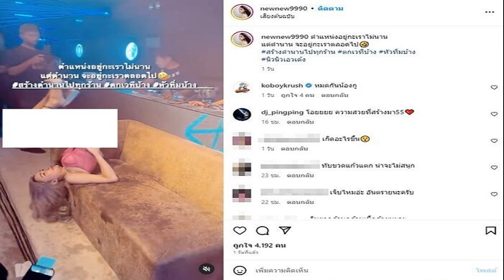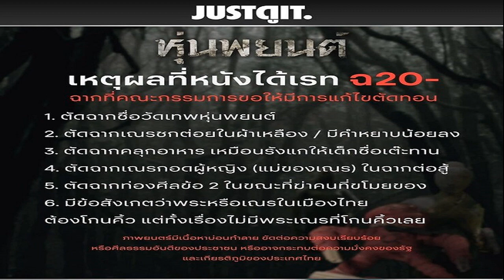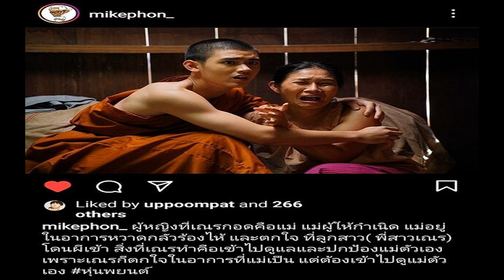เตือนอันตราย นิวนิว เอวเด้ง เต้นจนตกเวที ตำแหน่งอยู่ไม่นานตำนานอยู่ตลอดไป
ทำเอาแฟนๆตกใจ เตือนอันตราย นิวนิว เอวเด้ง โชว์ท่ายาก เต้นจนตกเวที ลั่นตำแหน่งอยู่กะเราไม่นาน แต่ตำนาน จะอยู่กะเราตลอดไป

จากกรณี นิวนิว เอวเด้ง โพสต์ช็อตสั้นๆนาทีตกเวที พร้อมแคปชั่นว่า “ตำแหน่งอยู่กะเราไม่นาน แต่ตำนาน จะอยู่กะเราตลอดไป สร้างตำนานไปทุกร้าน ตกเวทีบ้าง หัวทิ่มบ้าง นิวนิวเอวเด้ง
โกบอย ผู้จัดการ นิกกี้ ณฉัตร ก็เข้ามาคอมเมนต์ด้วยว่า “หมดกันน้องกู” นอกจากนั้นยังมีคอมเมนต์แห่ถามว่าเจ็บไหมด้วยความเป็นห่วง อาทิ โอ้ยยยเจ็บมากมั่ยนั้น , เจ็บมั้ยลูกสาววว , ตายๆๆๆ เป็นไรมากมั้ย?, กินยาคล้านกล้ามเนื้อด้วยนะคะ , พี่นิว ท่าอะไรนั่น เป็นต้น
ขณะที่หลายคนก็แสดงความเป็นห่วงคอมเมนต์เตือนอันตราย อาทิ ทับขวดแก้วแตก น่าจะไม่สนุก , เจ็บไหมอ่ะ อันตรายนะครับ , ระวังๆๆหน่อยห่วงมากๆๆๆ